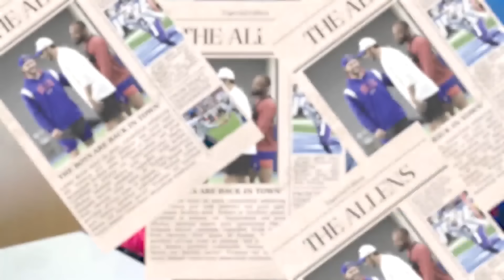An Unfiltered Conversation with Josh Allen | The QB Room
Josh Allen is back! We're talking about why he throws up before every Buffalo Bills game, why he doesn't want to be on Netflix's Quarterback show, and the Jordan Palmer feet pic market.

Also huge clarifier: Josh is the second recurring Roomie. The first NFL quarterback to appear on The QB Room twice was the San Francisco 49ers own Sam Darnold.

Happy Dad on YouTube: @HappyDad
Shots Podcast Network on YouTube: @shots

Presented by Full Send